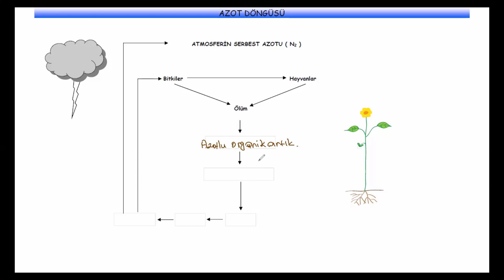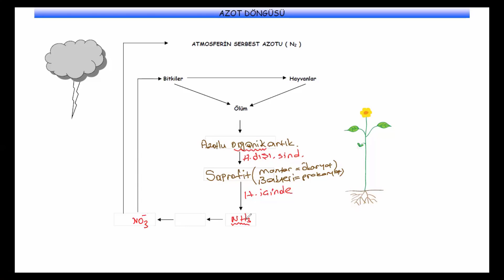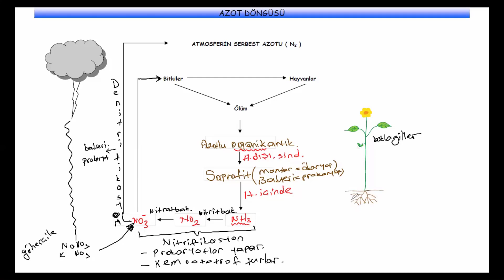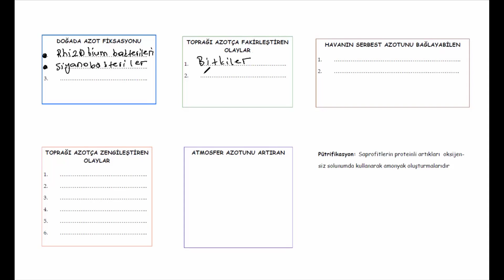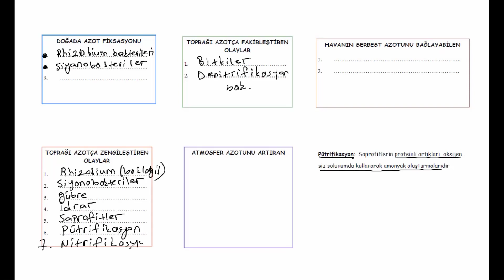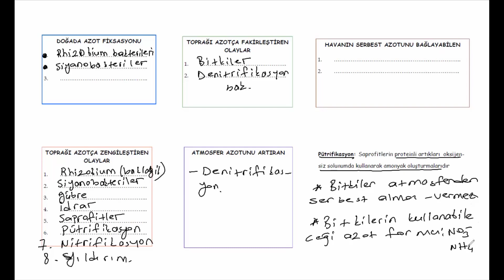AZOT DÖNGÜSÜ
Azot döngüsünde yer alan canlılar, olaylara yer verilmiştir.